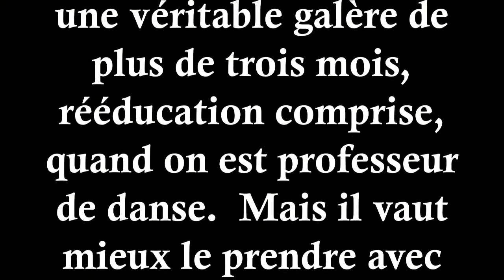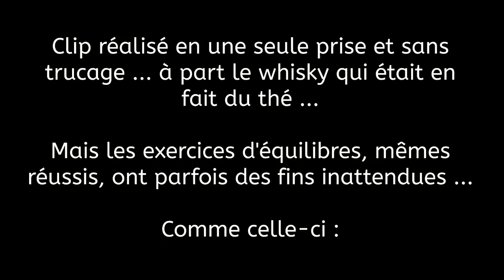2016 03 23 Genou cassé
Un peu d'humour dans des situations difficiles à vivre pour un professeur de danse